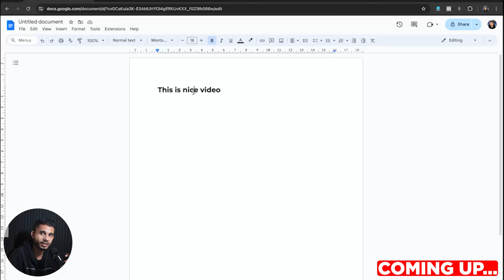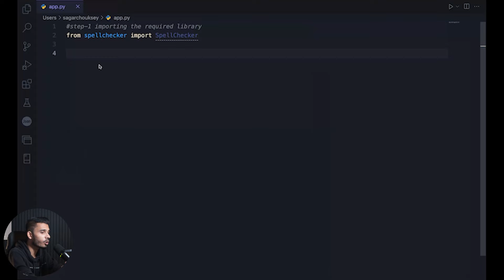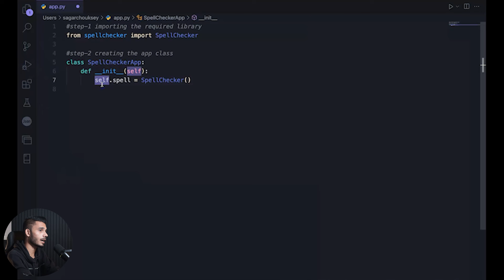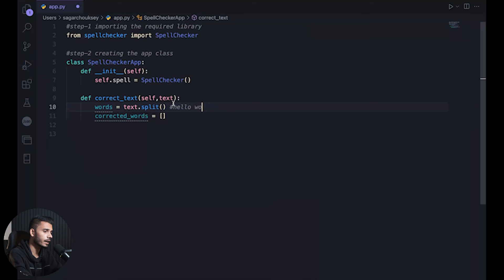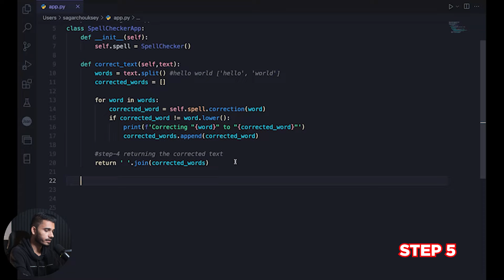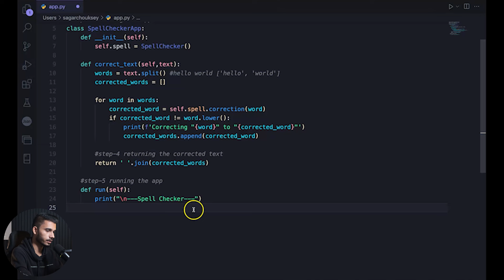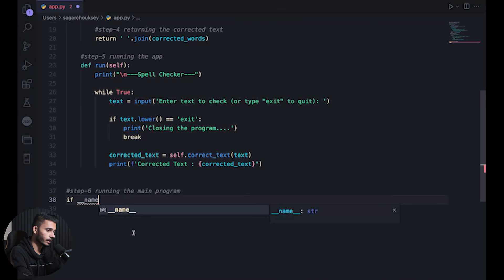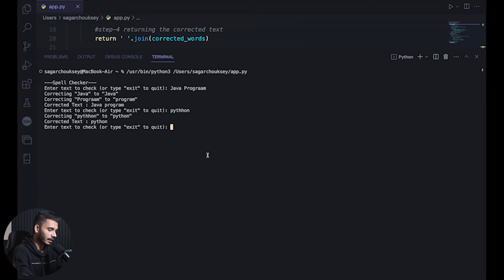Turn Mistakes into Correct Words | Build a Spell checker app in Python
Learn LIVE from me to build real-world applications in python in just 45 Days (AI Oriented)

In this video, we’ll show you how to build a spell checker from scratch using Python. This project is perfect for beginners looking to improve their Python skills by working on a real-world application. We’ll cover everything from setting up Python, installing the spellchecker library, and writing the script step-by-step.

What You’ll Learn:
- Setting up your Python environment.
- Using the spellchecker library.
- Creating a functional spell checker tool.